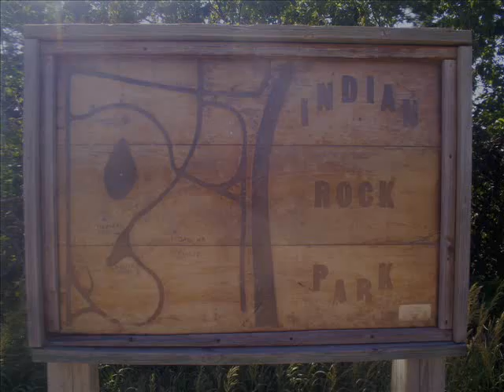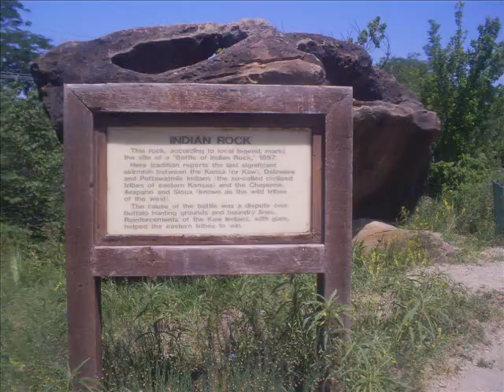Indian Rock Park, Salina, Kansas. Walkthrough, by 'Teary Eyes' Anderson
This is a series of photographs and video clips I made while walking through Indian Rock Park, in Salina Kansas, on May 21 and 22, 2012. The viewer may notice that the video sections of this walkthrough have a high pitched squealing sound as the audio was recorded, but I left the sounds rather then deleting them or muffling them, to give the feeling of the various sounds within the park. The images are also in better resolution then the video quality, and there are several lens flares from turning the camera towards the sun at times. Hopefully if someone has never been to this park it will encourage them to go, or if they've already been there it will remind them of the journey there and the sights they saw. You might also notice that many of the seats, rocks, and trees, ground, walls and windows, are spray painted blue. According to the KSAL Link news this was the result of vandalism sometime around March, 20, 2012 resulting in damage up to $600, to clean up. So please think about that before you carve your name into a tree, or rock. At the start of the trail there is a small box that is supposed to have trail guides in it, but it doesn't appear to be waterproof so they didn't have any in it. To get one you'll need to go a about two blocks North on Indiana Ave. to the corner of Iron Ave. and Lakewood Drive. The Lakewood Discovery Center is located to the north of that park area.
   Besides these pictures I also took several small video clips of Indian Rock Park. I then edited the pics and vids into a fourteen and a half minute slideshow. I also wrote a six page text version of this walkthrough, giving my views on the parks sites, in a PDF format. I also made a PDF of all 131 images arranged to give the feeling of the walkthrough. All of these can be found at;

I also made another walkthrough for 'Lakewood Park' which is located a few blocks north, it can be found here;